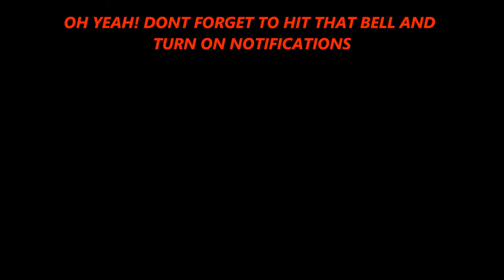4K AS FROST FOLLOWED BY A 2V4 CLUTCH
SOME CASUAL AND RANKED CLIPS WITH A CLUTCH FROM BOTH MINE AND FUZZYS POINT OF VIEW